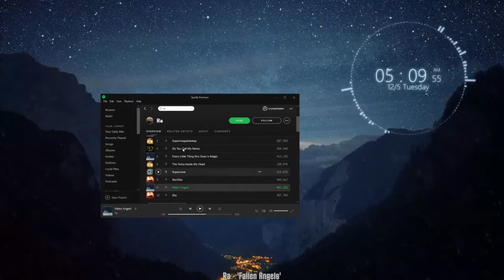I wanna Chazz, but I'm just a Chad [12/05/17] [P1]